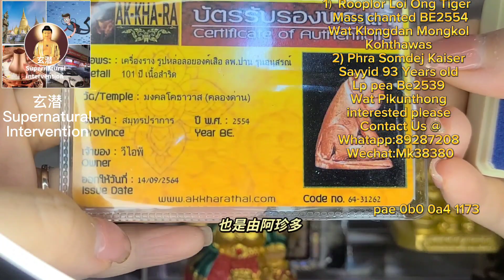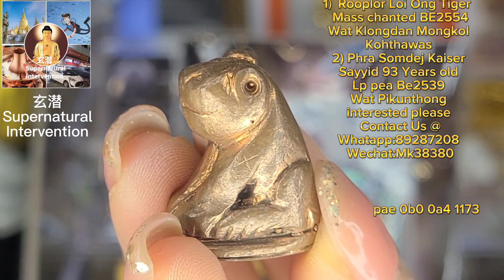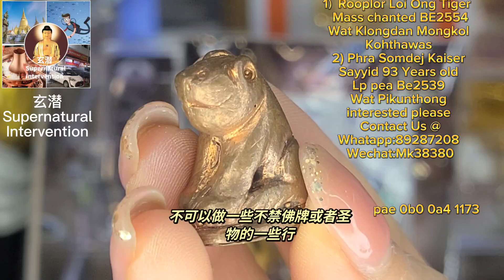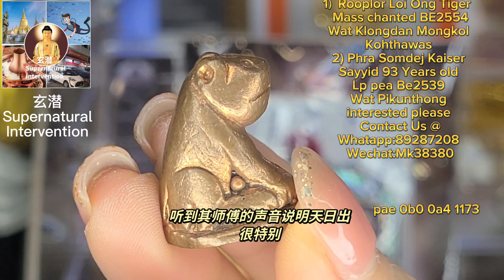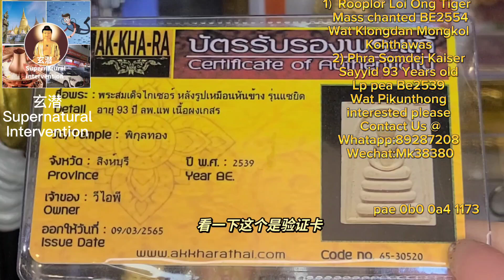Thai Amulet, Tiger & Phra Somde LP Pae 泰国佛牌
Thai Amulet, Tiger Amulet & Phra Somde LP Pae 泰国佛牌

1st Thai Amulet : Loor Lor Ong Suer (Tiger Amulet)
Master : Mass Chanted
Temple ：Wat Klongdan Monkol Konthawas
Year Made : BE2554
Material : Mixed Metal

2nd Thai Amulet : Phra Somdej Kaiser
Master : LP Pae
Temple ：Wat Phikhunthong
Year Made : BE2539
Material : Holy Phong Bailan

Wechat : Mk38380

Pae 0b0 0a4 1173